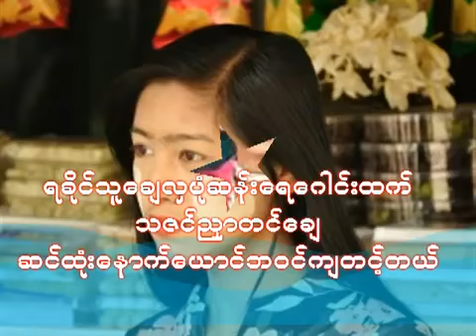rakhine music ရခုိင္သူ